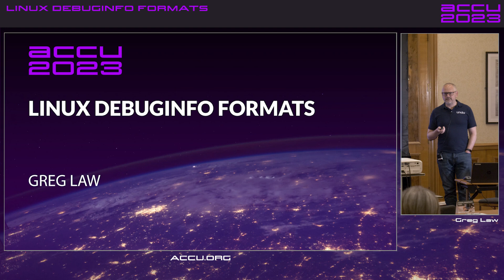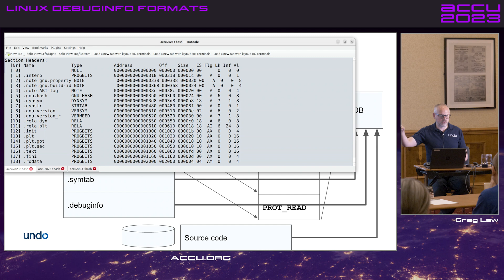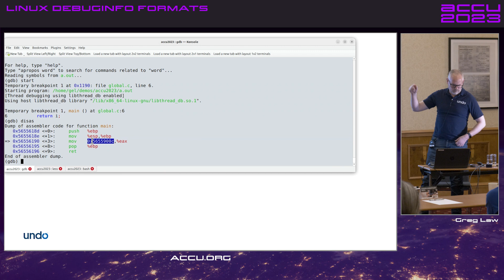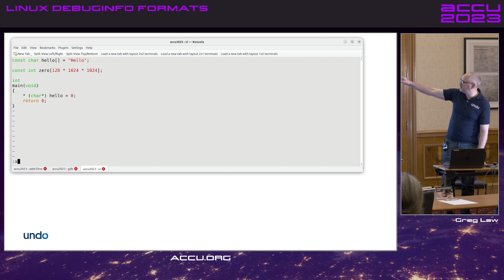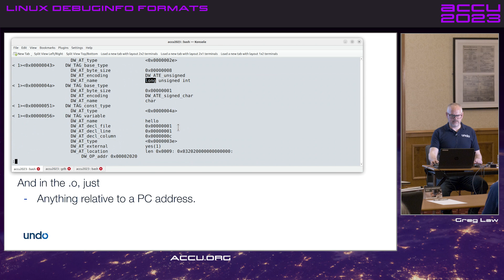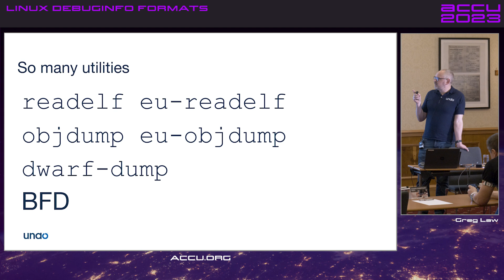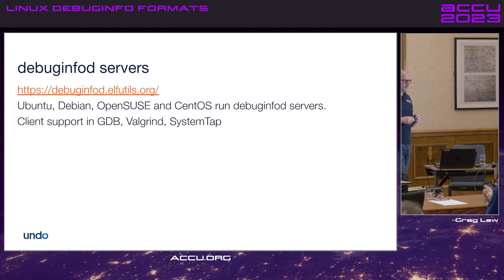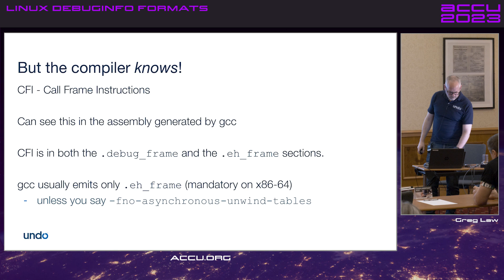Linux Debuginfo Formats: DWARF, ELF, dwo, dwp - What are They All? - Greg Law - ACCU 2023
ELF, DWARF, split dwarf and debuginfod - Greg Law - ACCU 2023

Debugging tools (debuggers, checkers, tracers, time-travel debuggers) all rely on debug info to map from the executable back to the source-code. This talk covers what exactly is in debug info, the different compiler options to control its generation, and the different kind of object files and why you might want them (e.g. split dwarf files for quicker loading). We also introduce ways to manage this information, including the new debuginfod service.

Many different Linux debugging tools are available - as well as the traditional debuggers (GDB, LLDB) we have checkers (Valgrind, the sanitizers), tracing tools (strace, ltrace), time-travel debuggers (rr, UDB). They all rely on debug info to map from the executable back to the source-code. Most of us know to pass the -g option to gcc to generate debuggable binaries, but there is much more to it than that.

This talk covers what exactly is in debug info, the different compiler options to control its generation, and the different kind of object files and why you might want them (e.g. split dwarf files for quicker loading). We also introduce ways to manage this information, including the new debuginfod service.

As is usual for Greg's talks: few slides, many demos.

This talk will give the information you need in order to use the available tooling more effectively, and to troubleshoot when the debug experience doesn't quite "just work".

Greg Law

Greg is the CEO and co-founder of undo.io and one of the original architects of their pioneering time-travel debugging technology. He still writes code (when they let him).

Greg is the founder of Undo. He is a coder at heart, but likes to bridge the gap between the business and software worlds. (Sadly, these days most of Greg's coding is done on aeroplanes).

Greg has 25 years’ experience in the software industry and has held development and management roles at companies including the pioneering British computer firm Acorn, as well as fast-growing start ups, NexWave and Solarflare. It was at Acorn that Greg met Julian and on evenings and weekends, they invented the core technology that would eventually become UndoDB. Greg has overseen the company as it transitioned from his garden shed to a scaling, award-winning business.

Greg holds a PhD from City University, London and was nominated for the 2001 British Computer Society Distinguished Dissertation Award.